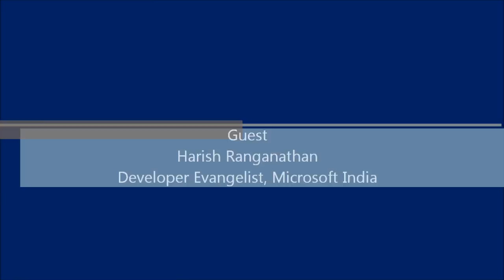Harish Ranganathan - Developer Evangelist, Microsoft India - Uncut & Unedited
Episode 14 of Uncut & Unedited, I have my guest as Harish Ranganathan, Developer Evangelist from Microsoft India. I ask Harish the following questions:
- His roles and responsibilities as Dev Evangelist in Microsoft.
- Particular area that Harish works on
- His take on ASP.NET vNext
- His perspective on Web Matrix
- His take on HTML5

Listen, enjoy and let me know of any feedback